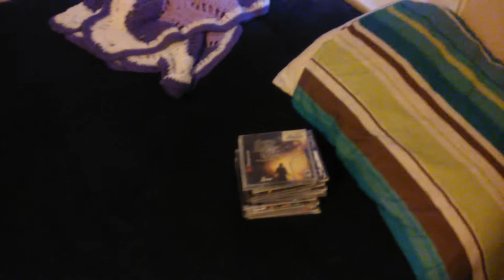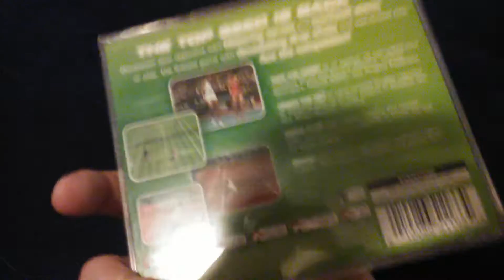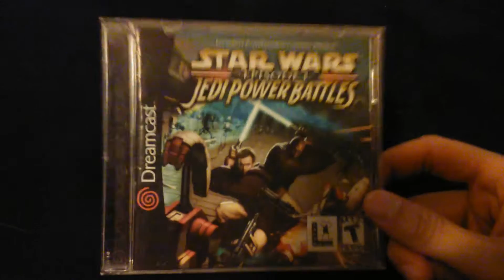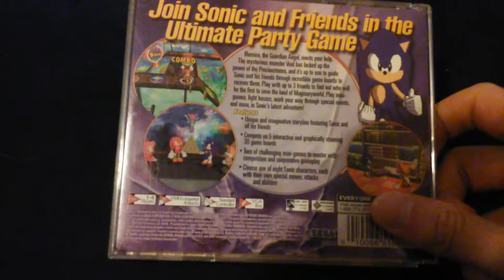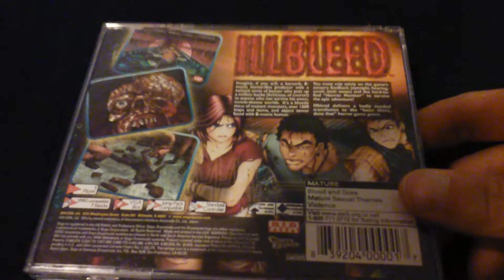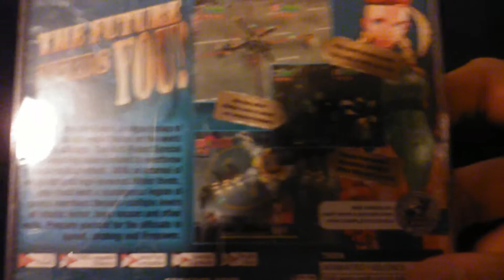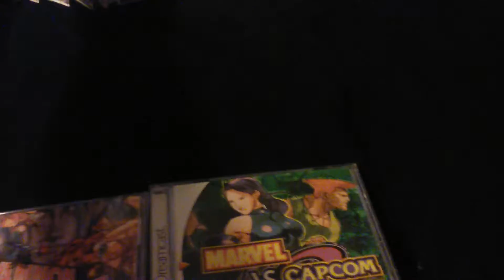Game Finds Dreamcast Yard Sale Game Lot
Got extremely lucky finding a dreamcast bundle for only ten dollars.